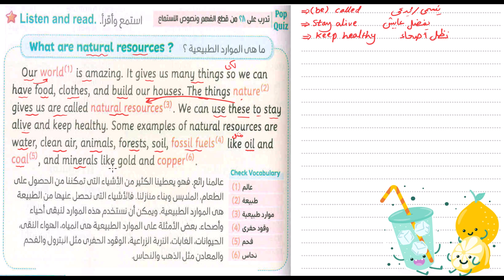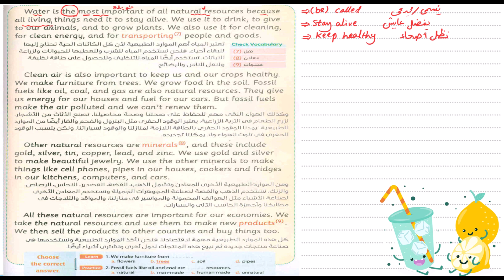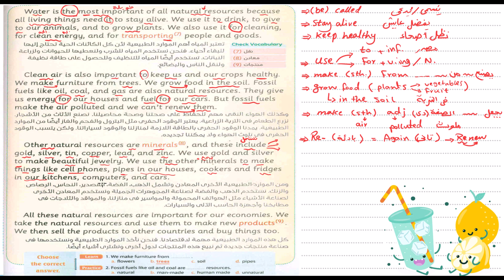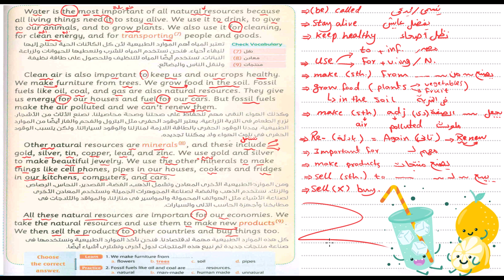Connect 5, Unit 6, Lesson 3, Text (What are Natural Resources?) .